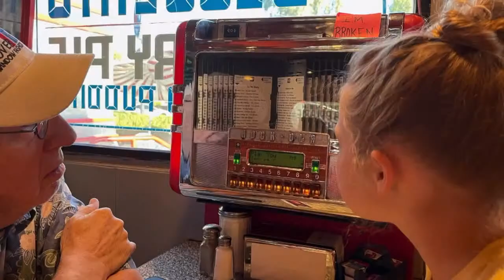Celebration of Life - Frank Woods